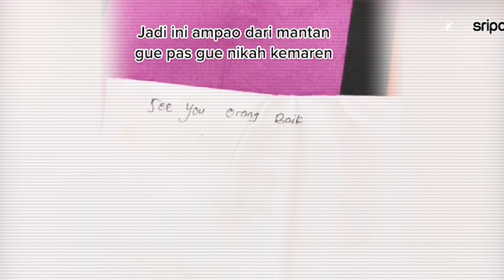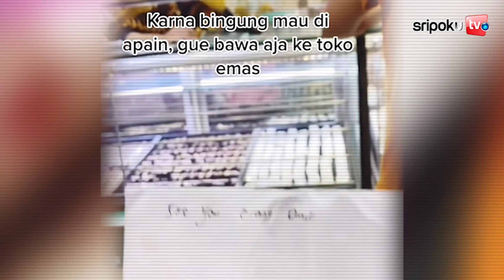Wanita Ini Dapat Kado Pernikahan dari Mantannya, Isi Amplop Bikin Kejutan 'Kenangan Terakhir'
Video yang dibagikan pemilik
akun @xyevanya di Tiktok menjadi
viral lantaran isi konten video
yang bikin mencengangkan.
Dalam video tersebut, pemilik
akun menunjukkan sebuah amplop
berwarna putih bertuliskan
"See you orang baik,"
Ternyata, amplop itu merupakan
pemberian dari mantannya saat
si wanita menggelar acara pernikahan.
Meski tak bersanding di pelaminan
namun mantan wanita ini nyatanya
masih memberikan kado spesial
untuk orang yang pernah dicintainya.
Video seorang wanita yang
memperlihatkan isi amplop
dari sang mantan Video seorang
wanita yang memperlihatkan
isi amplop dari sang mantan

Sumber Video: SRIPOKU.COM/(Tiktok/@xyevanya)
Editor Video: Syafnil Chaniago